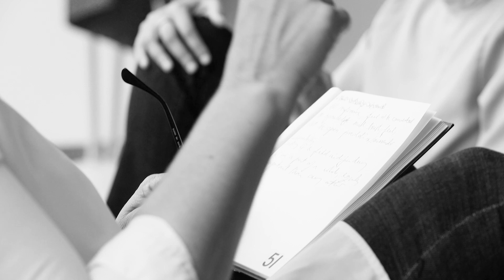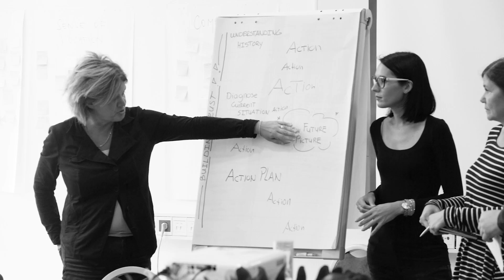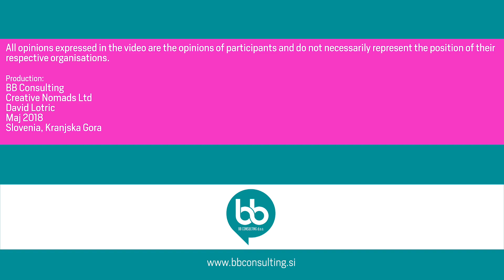The Q Collective, Leadership for New Global Realities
The BB Consulting Team in cooperation with prof. Danah Zohar successfully closed the Spring 2018 Edition of international certified training SQ and Quantum Leadership in Slovenia.

With the announcement of the Fall 2018 edition, we continue the mission to support the development of global leadership culture that paves the way for sustainable and profitable value creation in new global realities.

Date: 9 – 16 November 2018, Slovenia
Deadline for applications: Monday, 17 September 2018

Facilitators:
prof. Danah Zohar (lectures),
the BB team: Ksenija Špiler Božič, Andrej Božič and Uršula Butkovič (workshop facilitators)

Don't miss out on the Early Bird Offer (ends 15 August 2018)

All opinions expressed in the video are the opinions of participants and do not necessarily represent the position of their respective organisations.

Production:
BB Consulting
Creative Nomads Ltd.
David Lotric Photography

May 2018
Slovenia, Kranjska Gora